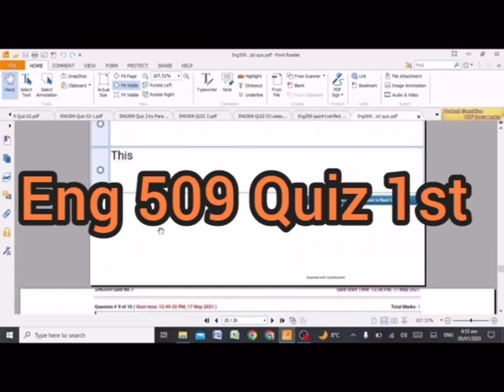eng 509 quiz 1